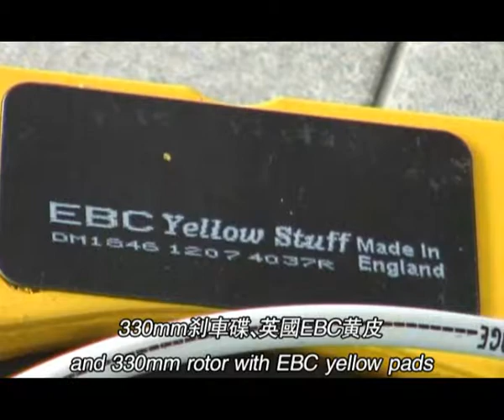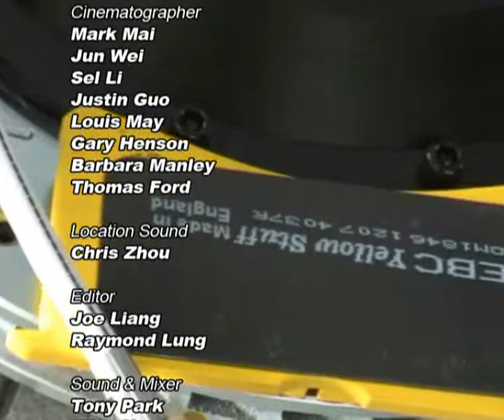11-2 Mazda 6高性能制動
Big Brake Good Look. Mazda 6. By Wilwood & EBC